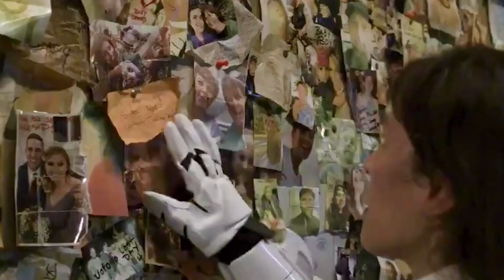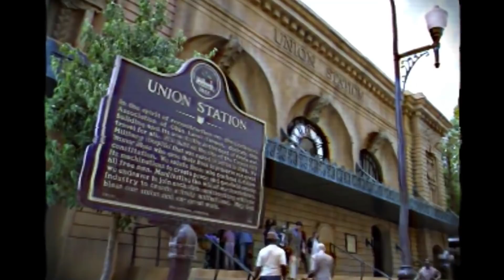TWD CANCELADO NO BRASIL, DARYL SE JUNTA AOS VILÕES E MUITO MAIS EM THE WALKING DEAD!